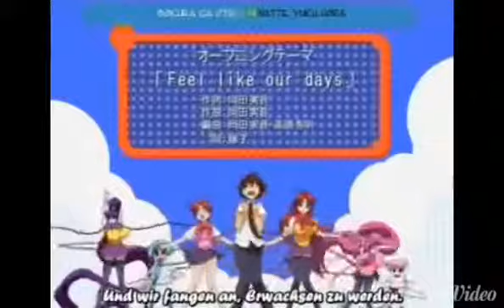EIKEN,( Awesome Anime Openings)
Awesome Opening to a really horrid show